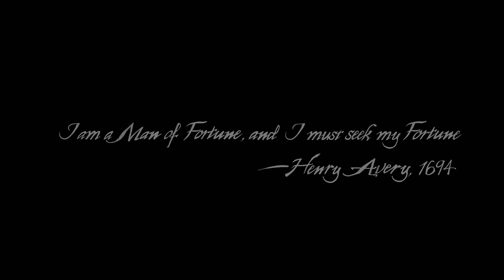Uncharted 4: A Thief's End - Intro - Part 1 Walkthrough Gameplay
Uncharted 4: A Thief's End Gameplay Walkthrough Part 1 includes The Prologue, Chapter 1 The Lure of Adventure and Chapter 2 Infernal Place  in 1440p 60 FPS for PC, also available on PS4 and PS5. This Uncharted 4: A Thief's End playthrough will include the Campaign, All Chapters, Review,  Nathan "Nate" Drake, Elena Fisher, Samuel "Sam" Drake, Victor "Sully" Sullivan, Rafe Adler, Nadine Ross, Hector Alcazar, Cinematics, Reactions, Cutscenes, OST, Soundtrack and more until the Ending of the Single Player Story.

Uncharted 4: A Thief's End is a 2016 action-adventure game developed by Naughty Dog and published by Sony Computer Entertainment. It is the fourth main entry in the Uncharted series. Set several years after the events of Uncharted 3: Drake's Deception. Nathan Drake, a former treasure hunter, is coaxed out of retirement by his presumed-dead brother Samuel. With Nathan's longtime partner, Victor Sullivan, they search for clues to the location of Henry Avery's long-lost treasure

Several years before the events of the first game, Nate and Sam hunt for the treasure of pirate Henry Avery, who plundered a fortune during the 1695 Gunsway heist. Alongside Rafe, the Drake brothers infiltrate a Panamanian jail to access the former cell of Avery's first mate, where Nate discovers a hollow St. Dismas idol. When the prison warden who aided them demands a cut, Rafe impulsively kills him, triggering a frantic escape. Nate and Rafe successfully escape, but Sam is shot by guards and presumed dead. Fifteen years later, following the events of the previous game, Nate has retired in New Orleans with his wife Elena but misses the excitement of his old life. He is visited by Sam, who survived the gunshots and has spent the intervening time incarcerated.

My PC Specs:
RAM - G.SKILL Trident Z5 RGB 6400MHz CL32 32GB
Storage - Samsun SSD 850 Pro 256GB
Storage 2 - Western Digital HDD Black 500GB
Storage 3 - Western Digital HDD Black 1TB
Storage 4 -Western Digital HDD Black 2TB
Storage 5 - Samsung 970 EVO Plus NVMe M.2 SSD 500GB
Storage 6 - Samsung 980 SSD NVMe M.2 1TB
Cooling - Noctua NH-D15 Chromax.black CPU Cooler
Case - Fractal Define R6 Tempered Glass
Monitor 1 - ASUS ROG SWIFT PG27AQDM
Monitor 2 - Gigabyte M27Q

Gaming Peripherals:
Keyboard - Razer Blackwidow Owerwatch Chroma
Mouse - Logitech G502 X PLUS
Microphone - RODE PodMic Microphone, RODE PSA1+ Studio Arm